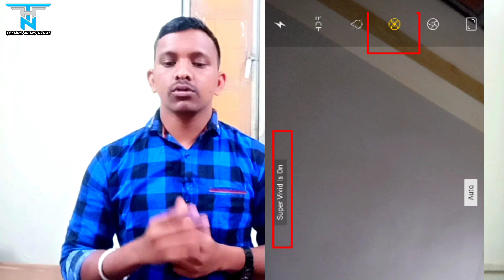Realme 1 update | Camera update | AI Beauty+Vivid mode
Realme 1 update | Camera update | AI Beauty+Vivid mode in last of December 2018 Reame 1 ke camera main AI  Beauty + Vivid mode ka option ane wala hai es saal ke akhre dino main.Realme 1 ka camera update AI Beauty+Vivid mode in last of December 2018 ko melega ager apko jankari acche lage to like jarur karna...

About : Technical Gyan is a YouTube Channel, where
you will find technological videos in Hindi, New Video
is Posted Everyday :)

▬▬▬▬▬▬▬▬▬▬▬▬▬▬▬▬▬▬▬▬▬▬▬▬▬▬▬▬▬ Techvin